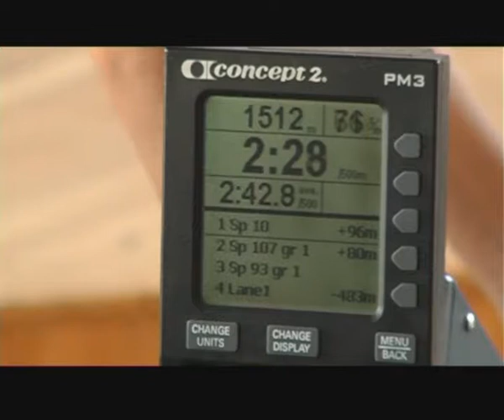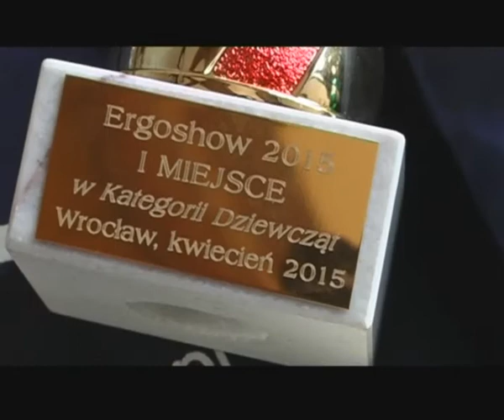Dzieci rywalizowały na ergowiosłach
W finałowej rozgrywce ERGOSHOW 2015 stanęły w szranki reprezentacje 6 szkół podstawowych. Czteroosobowe drużyny miały za zadanie przewiosłować na ergometrach dystans 2000 m w najkrótszym czasie. Wśród dziewcząt rywalizację wygrała drużyna SP nr 83 z ul. Boya Żeleńskiego, a wśród chłopców - załoga z SP nr 10 z ul. Inflanckiej.